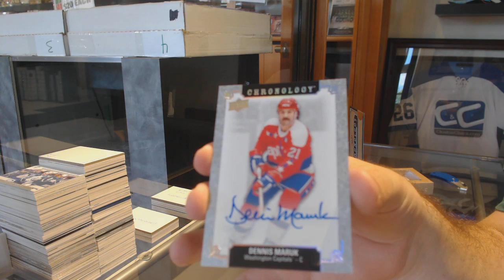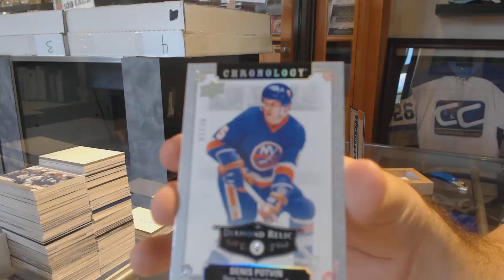24Cup's 18-19 Upper Deck Chronology Hockey Box Break